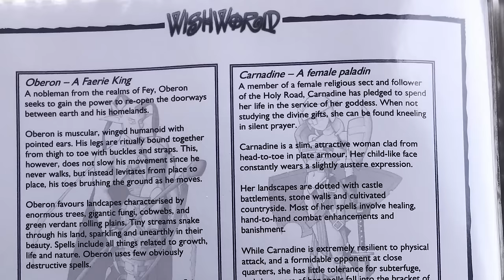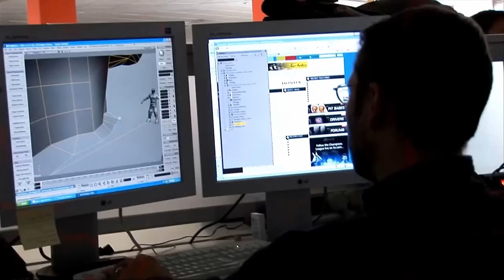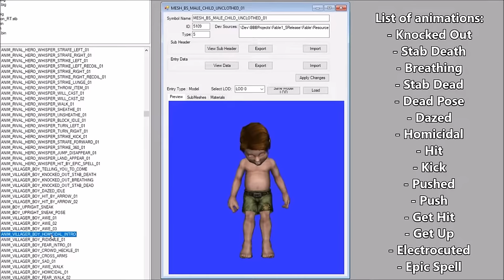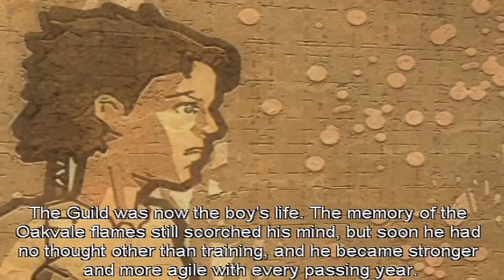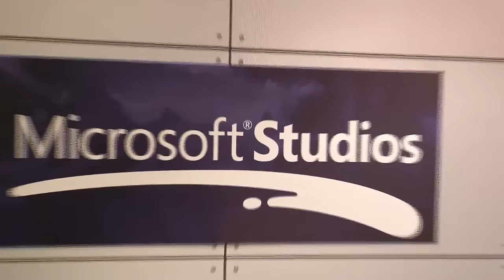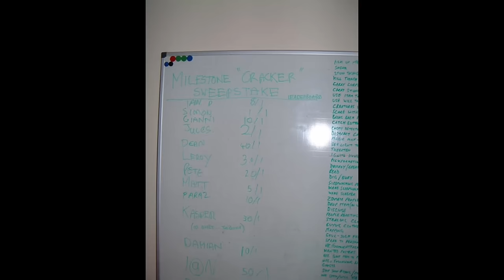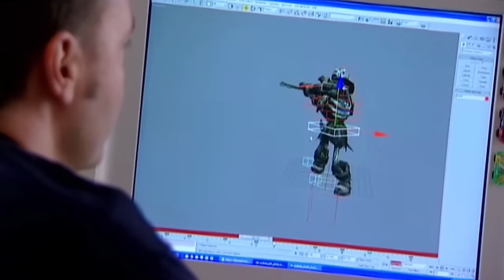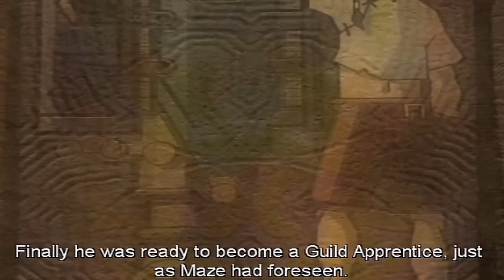How Fable Was Made and Why the Creators Hate it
This Fable documentary goes in depth about what brothers Dene and Simon Carter went through to bring their childhood goal of creating "the worlds best RPG" to life. Learn about how they branched off of Peter Molyneux's BullFrog Productions to create their own studio, Big Blue Box Studios but ran into many problems, which in turn lead them to ask for Peter Molyneux's help. The brothers believed the had solved all their problems with their plan but, sadly, nothing is ever easy. This documentary will cover all the issues the brothers and their studio went through with creating Fable with Microsoft and Lionhead Studios.

interviews leading up to,None of those things happened

YT channels:
TheFableHistorian
Avarice
Beelz
RTGame
Honest Game Trailers
Skyrionn
Lacry
YourFavoriteSon
The Salt Factory